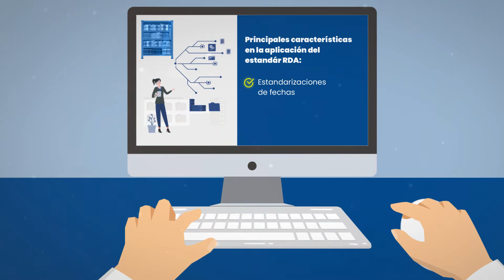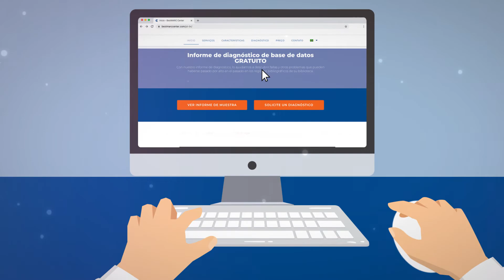BestMARC -Servicios Gestión de Metadatos